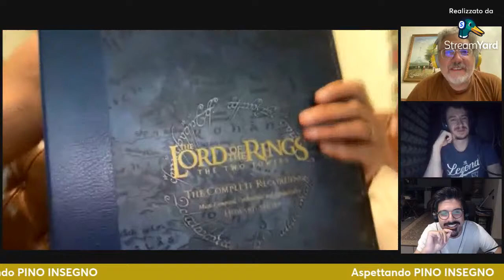Intervista a PINO INSEGNO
Scambiamo quattro chiacchiere con il doppiatore del personaggio di Aragorn nella trilogia cinematografica del Signore degli Anelli.